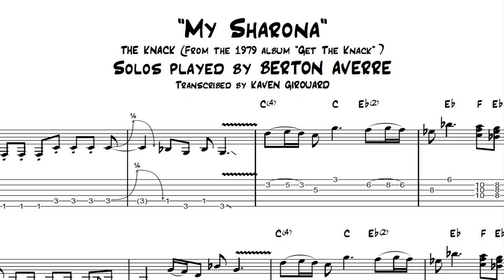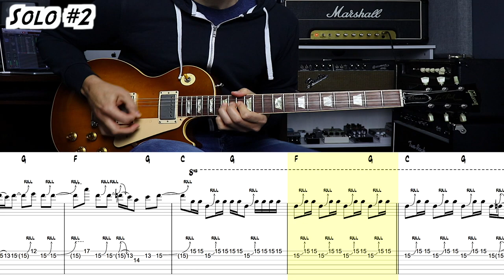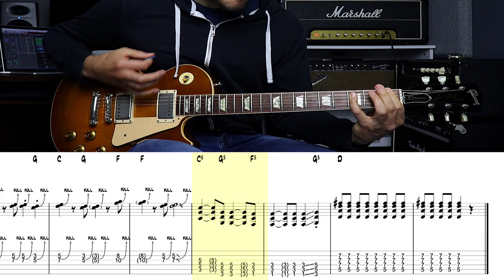The Knack | My Sharona | Solos Transcription/Lesson | TABS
➤ More TRANSCRIPTIONS ⬇︎

Thanks!

My Sharona || Guitar solos by Berton Averre || From the album “Get The Knack” (1979)
Everything played/programmed by || Kaven Girouard